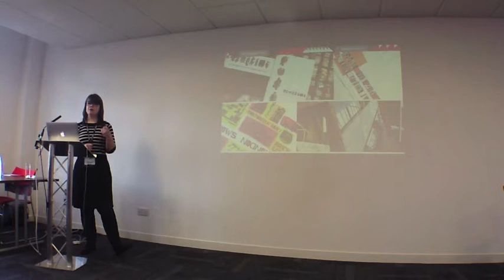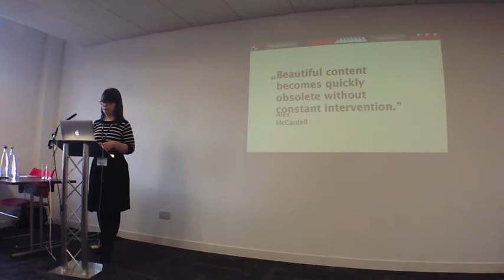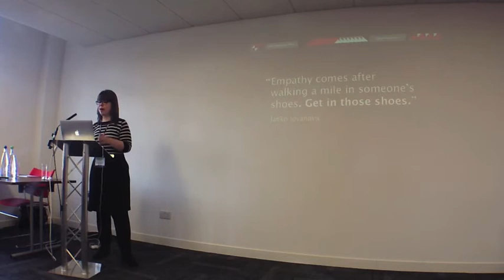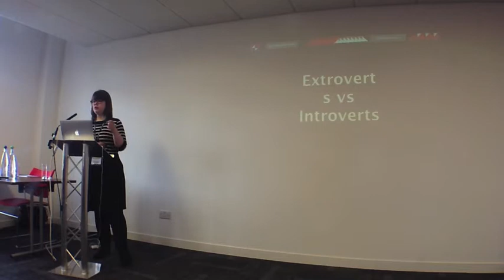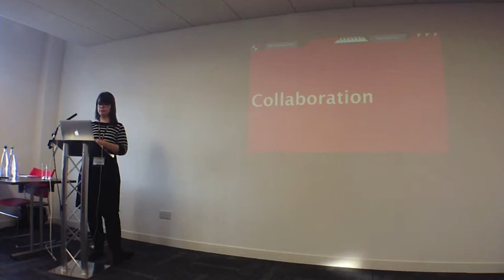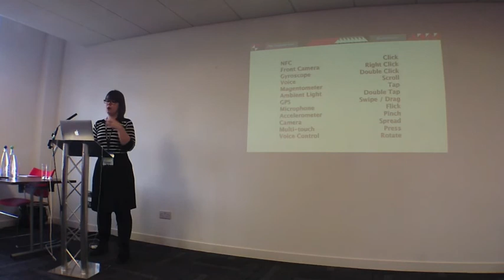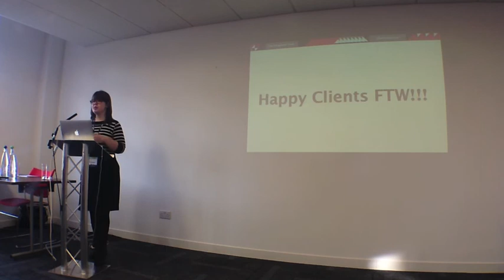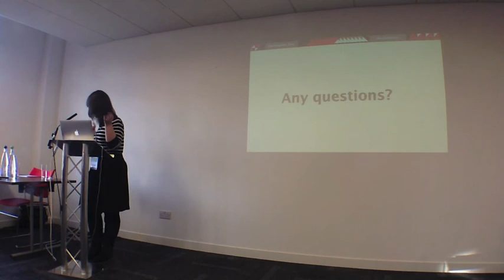DCNW13 - The Forgotten User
As designers and developers we design experiences to ensure our sites meet the end users' needs and achieve goals. However, I believe there are forgotten users in this process and these are our clients.

Websites can fail if our clients cannot update and manage their content.We're too comfortable communicating with each other; sharing articles on Twitter using our technological jargon that we've forgotten to take the time to talk to people outside our industry.

We forget that not everyone is computer literate; we take for granted that we know what a web browser or search engine is.The web doesn't scare us; we need to remember to take the time to communicate with our clients, to ensure our sites are maintained and the end users receive the experience that we've designed.

Katherine Cory